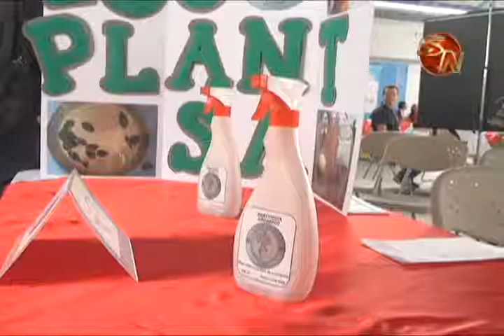ESTUDIANTES DE LA UNA EN PEREZ ZELEDON DAN A CNOCER PROYECTOS EMPRENDEDORES